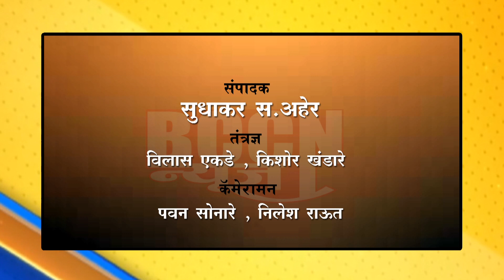बुलडाणा - आरक्षणाच्या मागणीसाठी आदिवासी कोळी समाजाचे आंदोलन...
जिल्हाधिकारी कार्यालयासमोर करण्यात आले धरणे आंदोलन..